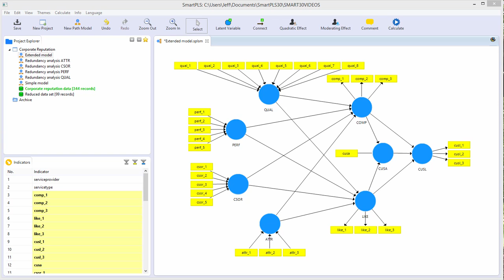Test Video #1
1600 by 900